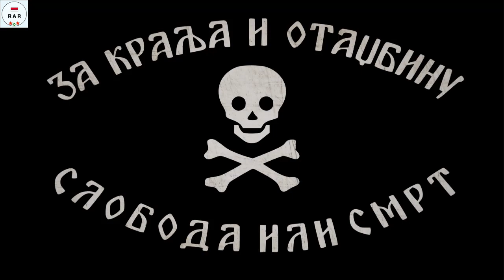Slava tebi Đenerale! - Song of Draža Mihailović - With Lyrics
English :
The song "Slava tebi Đenerale!" is a song used by Chetniks, which tells the story of the Yugoslav Serbian General, Dragoljub "Draža" Mihailović.

This video is equipped with Serbian, English, and Indonesian Lyrics.

Indonesian :
Lagu "Slava tebi Đenerale!" adalah lagu yang digunakan Chetniks, yang mengkisahkankan tentang Jenderal Yugoslavia asal Serbia, Dragoljub "Draža" Mihailović.

Video ini dilengkapi dengan Bahasa Serbia, Inggris, dn Indonesia.